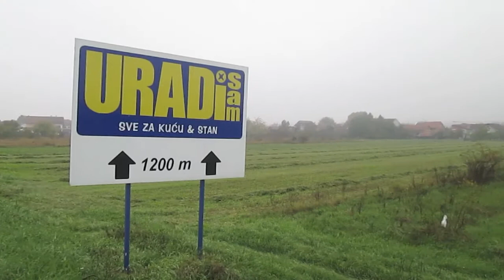Home: Croatia.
for justin.